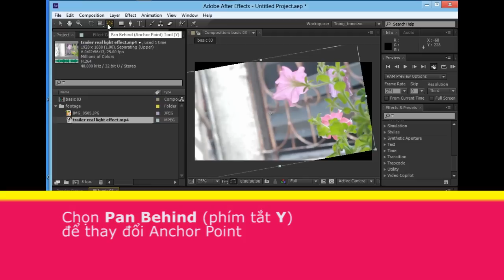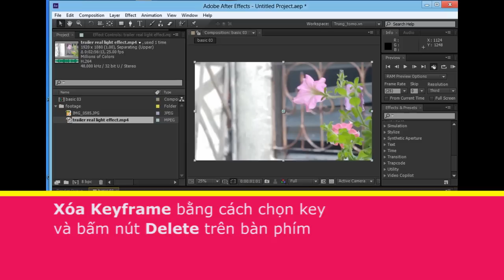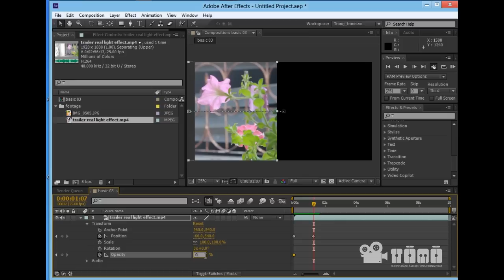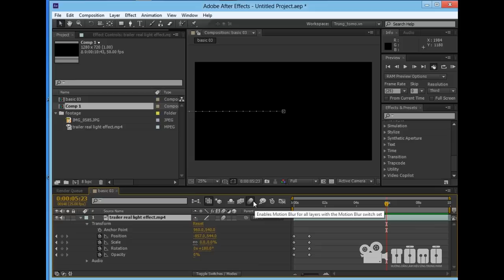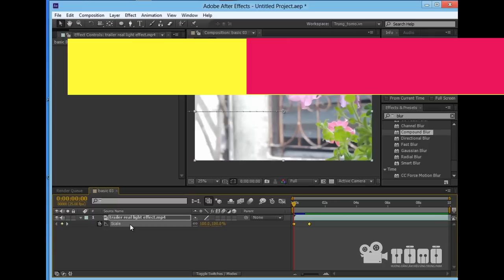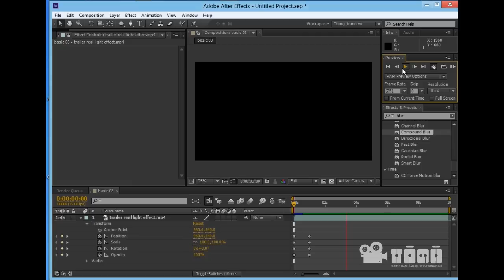[hướng dẫn] Basic 03: Animation trong After Effects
Đăng ký học làm hiệu ứng After Effect trên lớp tại Hà Nội
Trong bài Basic 03 này chúng ta được hướng dẫn những thao tác cơ bản nhất trong animation là: chuyển động, keyframe, motion blur.
Hy vọng rằng bài hướng dẫn của Tò mò Team sẽ giúp cho các bạn hiểu về các hiệu ứng chuyển động trong phim ảnh. Chúc các bạn thành công trong việc tạo ra các chuyển động thú vị của riêng mình cùng với After Effects.